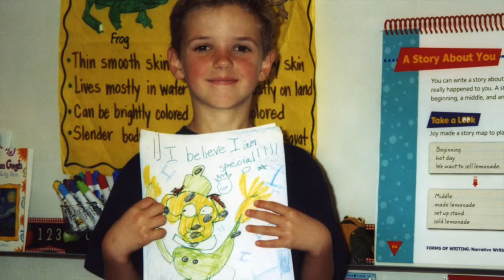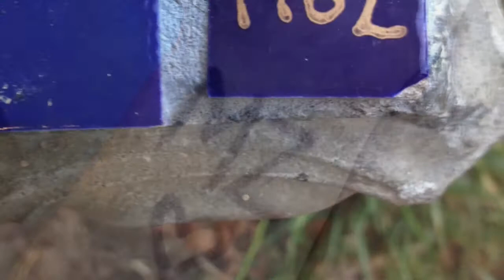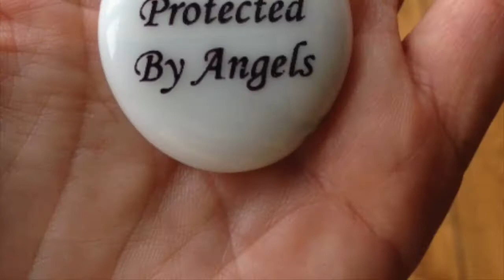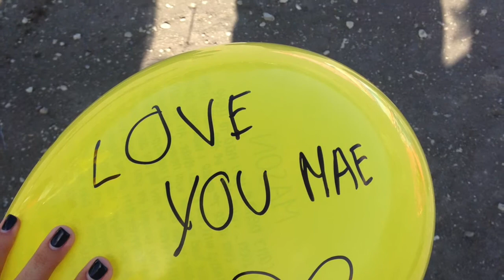mason zisette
Mason Zisette's photo montage